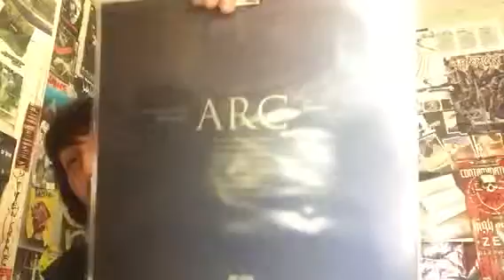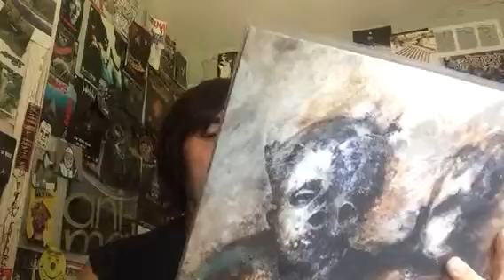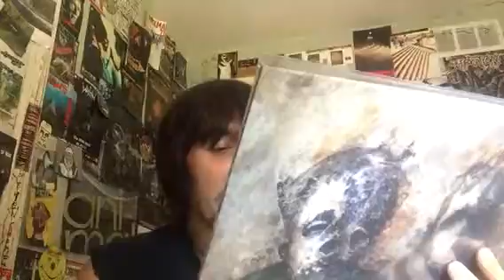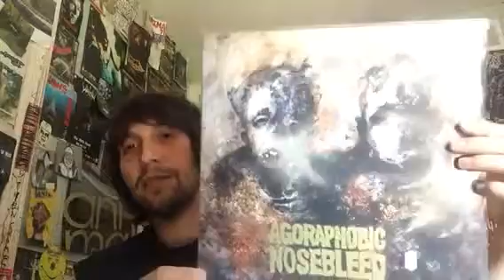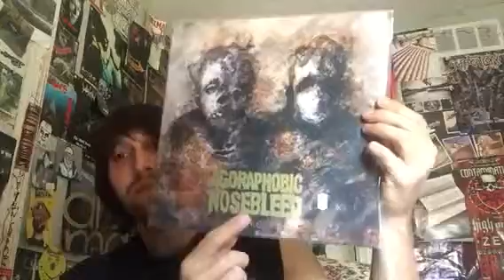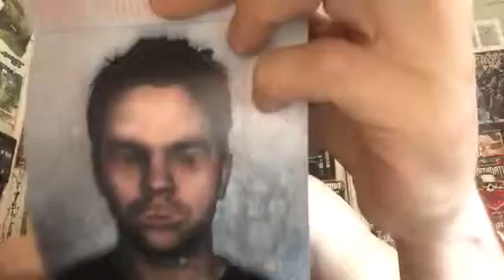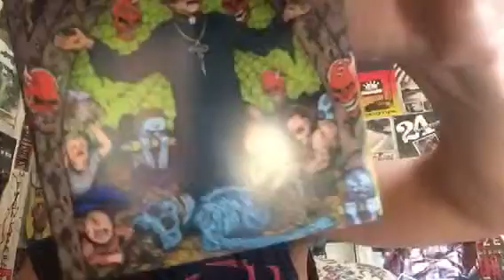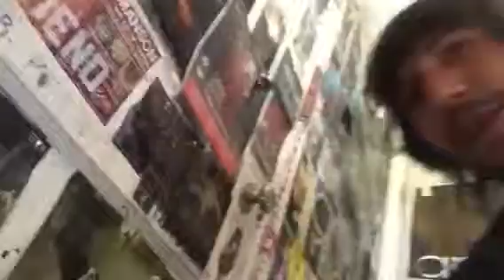VLOG#20: Agoraphobic Nosebleed-ARC EP 12" Vinyl Review 45 RPM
Watch if you dig awesome tunes!!